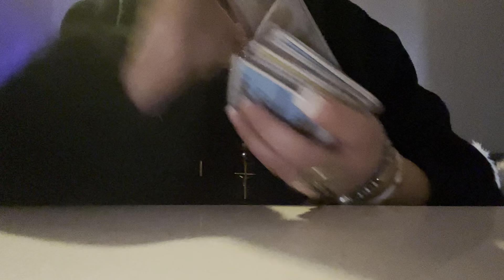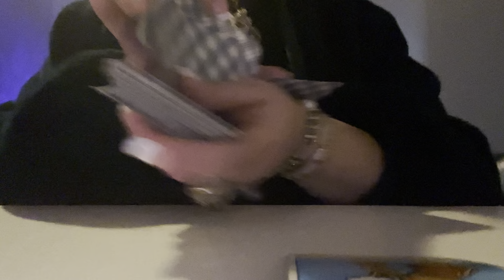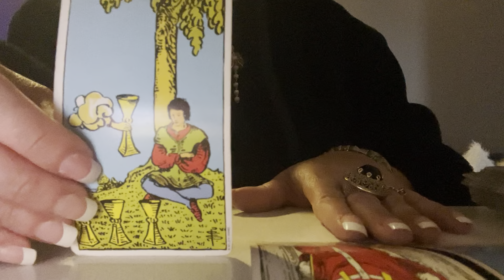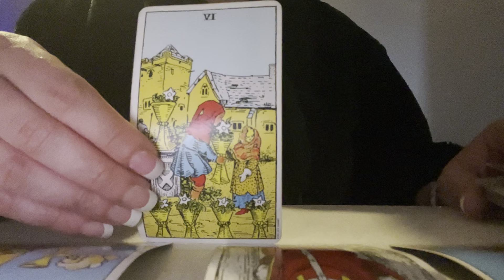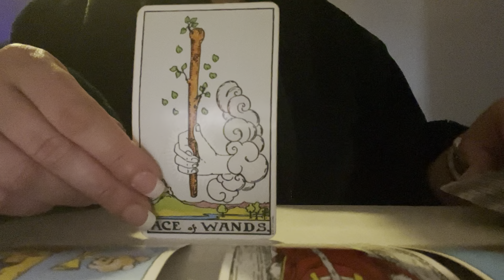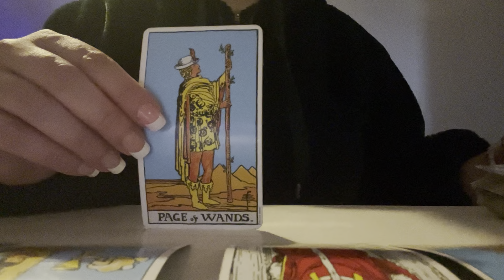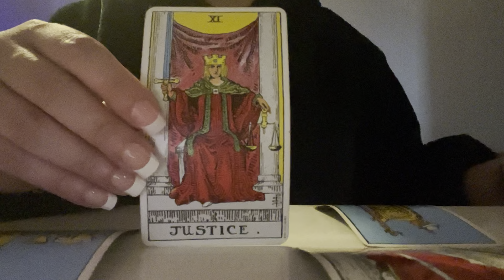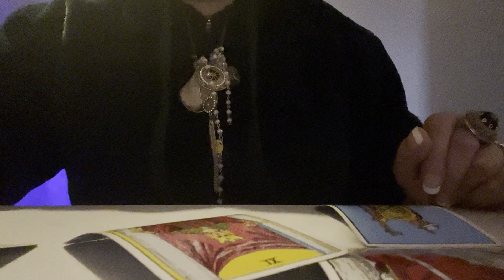✨🥀TAURUS 🥀✨ HOW YOUR PERSON VIEWS YOU!